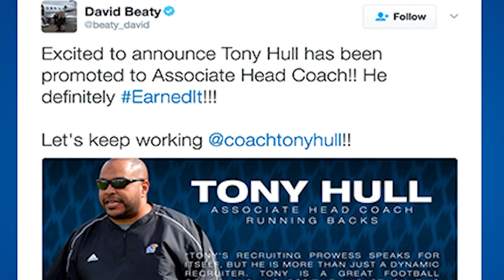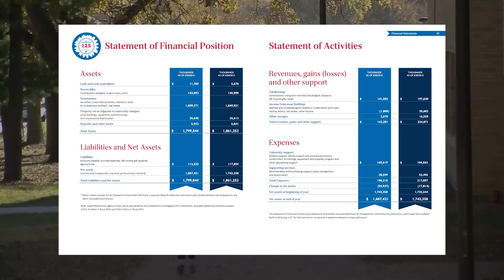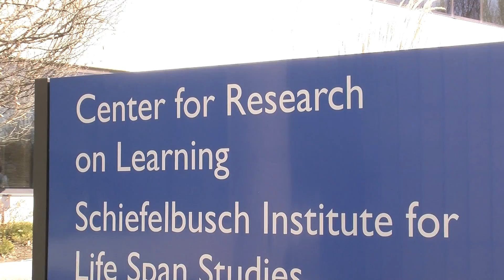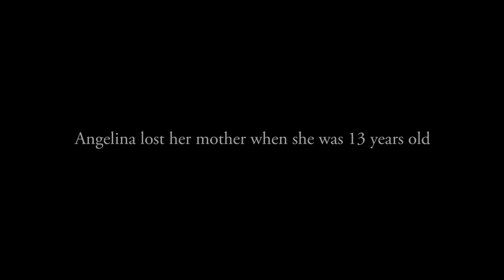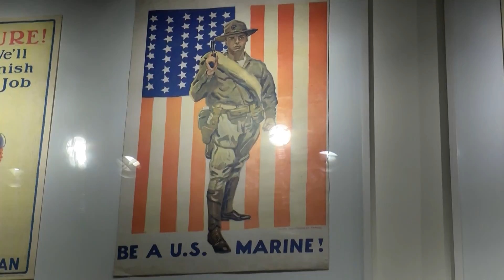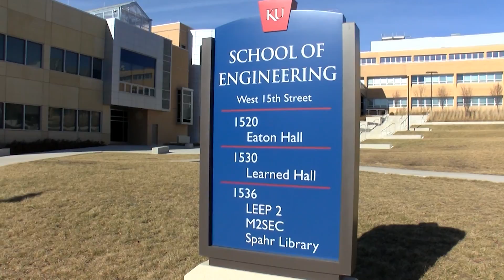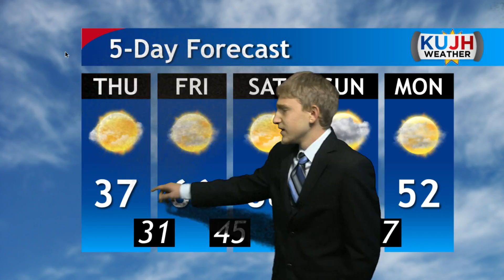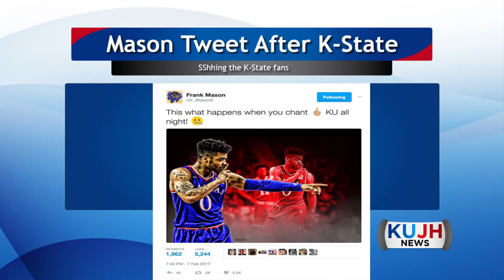KUJH News February 8, 2017 (Full Show)